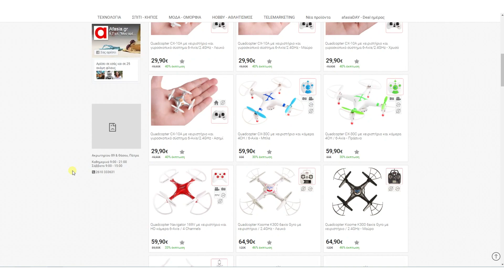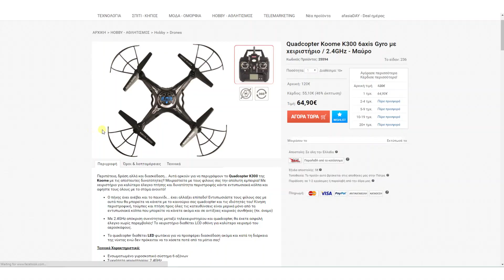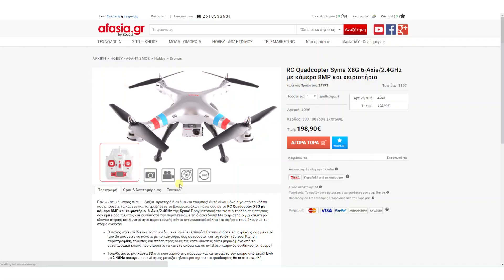Afasia TV: Drones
Ο Νίκος μας παρουσιάζει drones για όλα τα γούστα και τις ηλικίες. Δες το βίντεο και βρες και εσύ το drone που σου ταιριάζει στο afasia.gr. Περιπέτεια, δράση και διασκέδαση... στα ύψη!

Τα έξυπνα προϊόντα... στις καλύτερες τιμές!